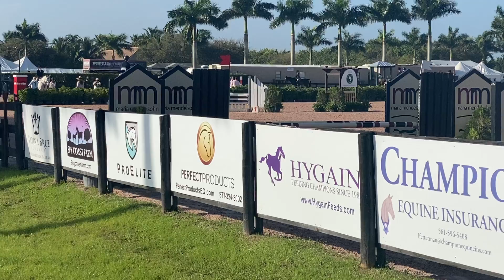WEF 2021 NHS 3'3 medal (Danny Boy, score of 83)